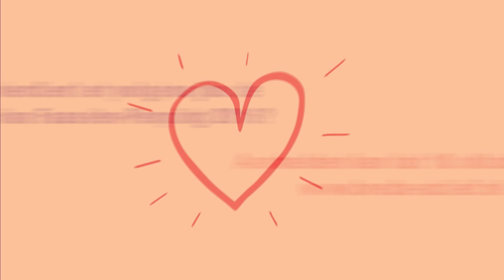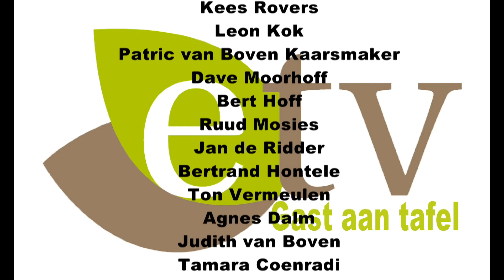Gast aantafel Miriam Haagh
Miriam Haagh te gast aan tafel